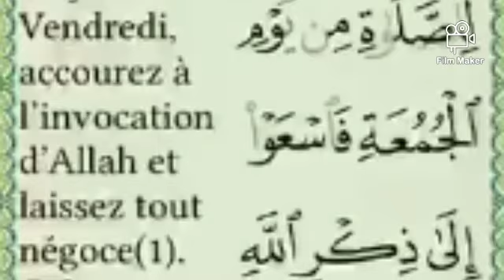خطبة الجمعة للدكتور شيخ إسحاق سدبى